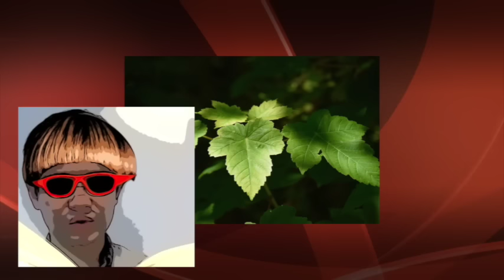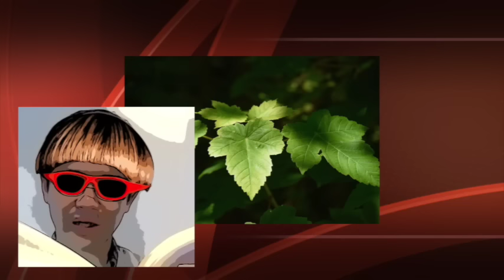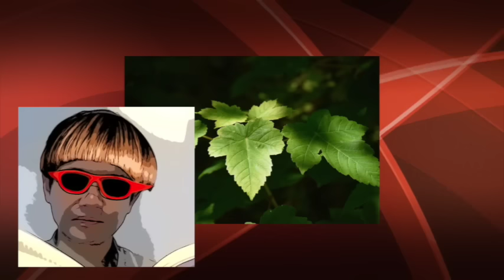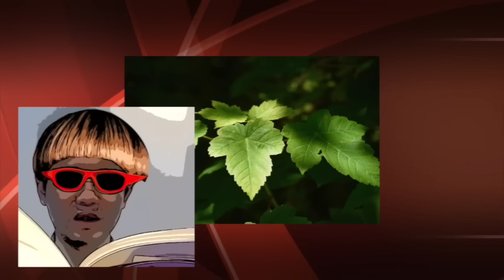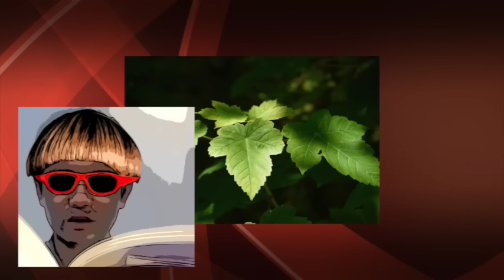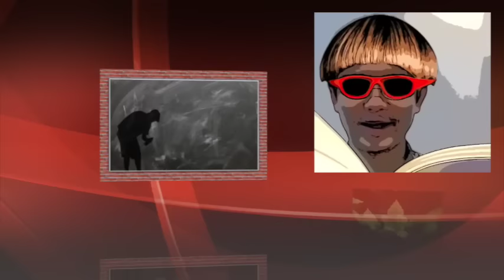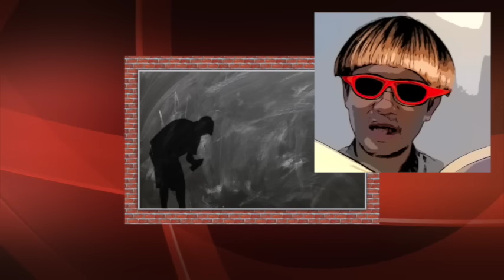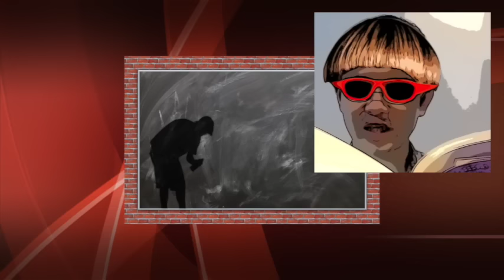【朗読/小説/文学】佐左木俊朗・ある犯罪の動機【ミステリー/聞くドラマ】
■佐左木俊朗
1900年 - 1933年。
日本の小説家。農民（百姓）の辛さ、愚かさ、悲しさ、したたかさ、美しさを、じっと見据えつづけた作家である。宮城県の農家出身。鉄道員、小学校の代用教員などののち新潮社に入り、『文学時代』などを編集。加藤武雄に兄事し、新興芸術派に属して猟奇小説、探偵小説などを書き、農民文芸会に属し活動したが早世した。